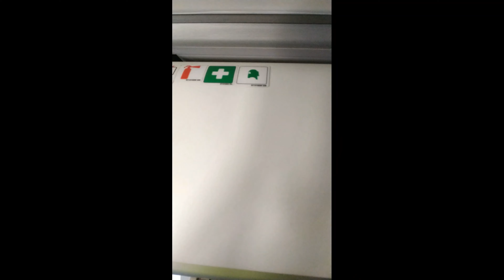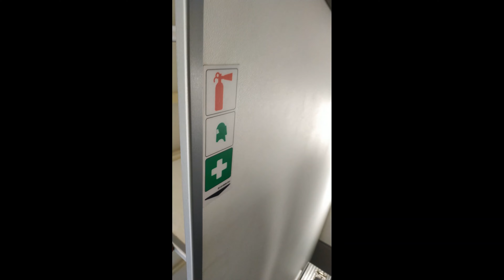Fire extinguishers in Cockpit and Cabin in ATR 72-600 ATR 72/42 の消火器の位置 fire extinguisher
Where can you find the fire extinguishers in Cockpit and Cabin ?
Do you know the type and quantity ?